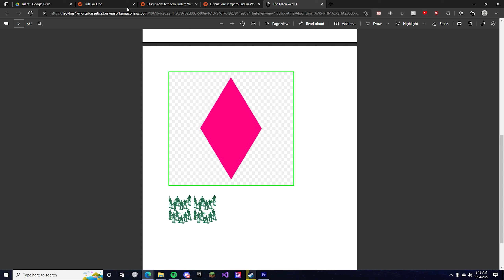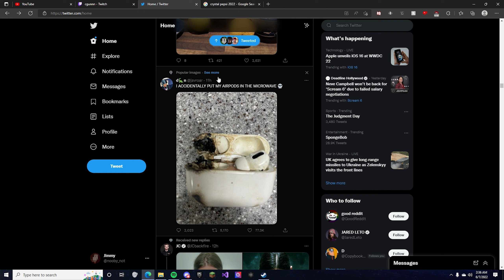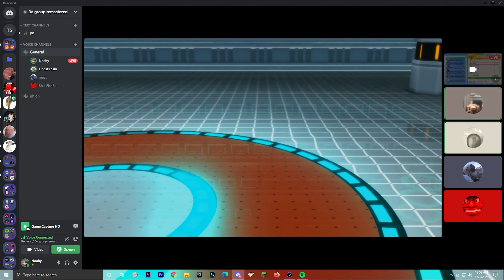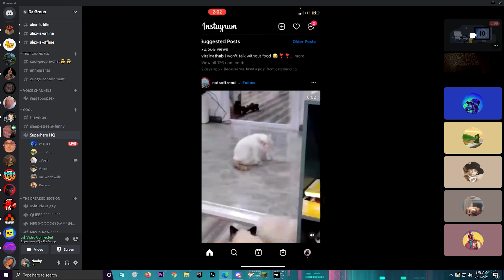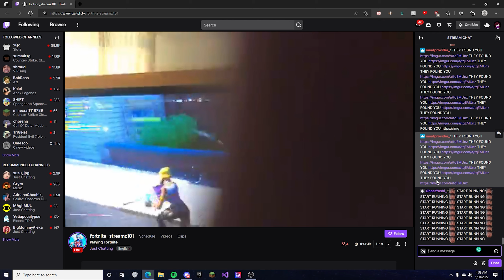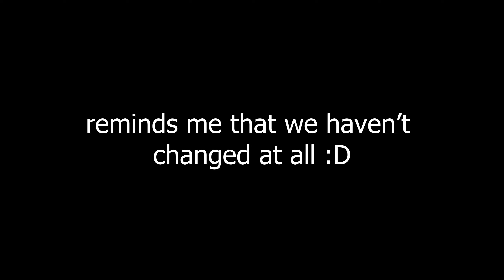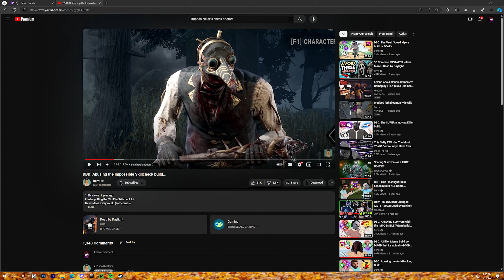private reserve clips 5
some of these clips are forgotten classics ngl

Friends in the Vid:
Yoshi: